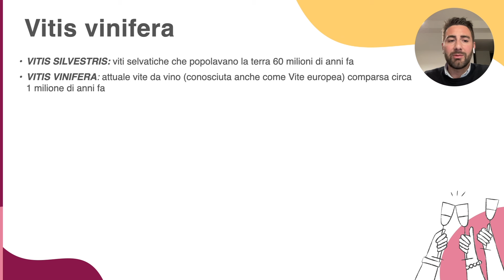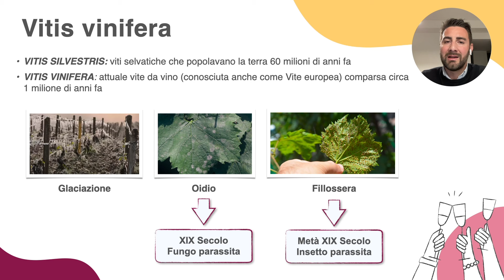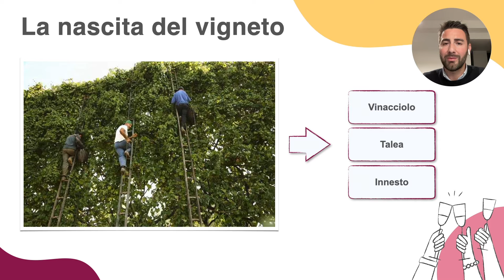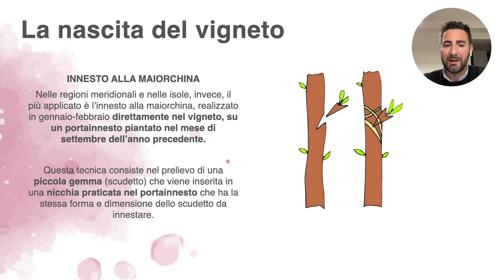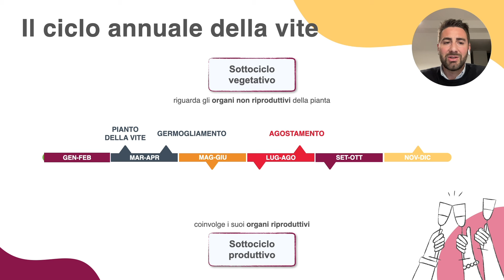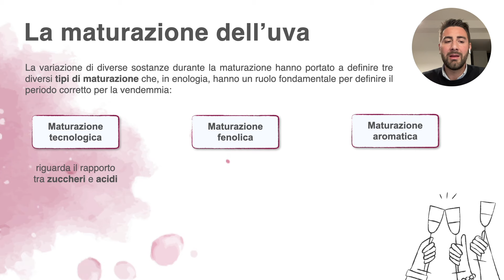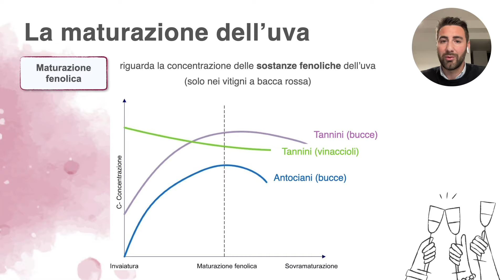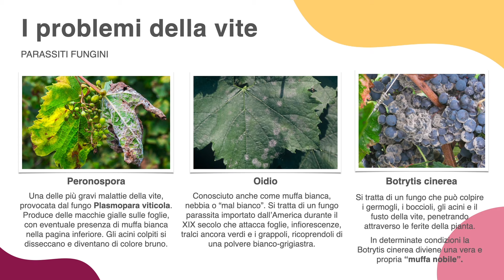Lezione 1: La vite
Per svariati secoli la coltivazione della vite si è concentrata su specifici territori del mondo: l’Italia e la Francia sono stati senza dubbio gli Stati che hanno fatto della coltivazione della vite il loro punto di forza. Dagli anni 50 in poi si è assistito ad un notevole incremento della viticoltura in molte parti del mondo.

00:00:00 - Intro e Vitis vinifera
07:02 - Nascita di un vigneto
13:14 -   Il ciclo vitale della vite
20:36  - La maturazione dell'uva
26:27 -  I problemi della vite

Libro: Il mondo del